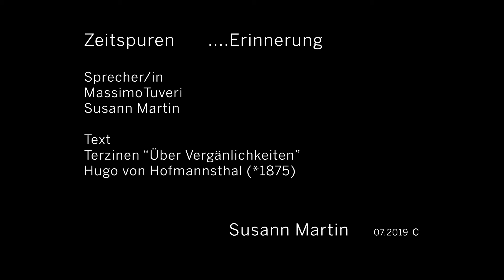Susann Martin_Zeitspuren Erinnerung-2019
Zeitspuren   ...Erinnerung

Film von Susann Martin (2019)